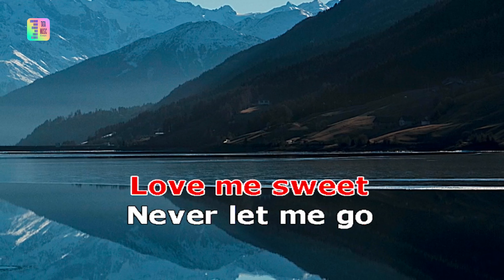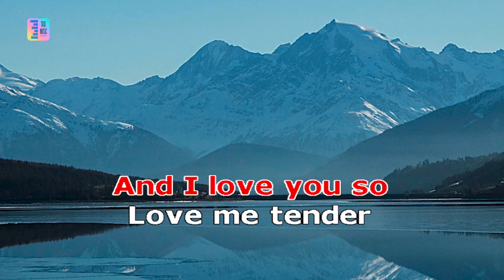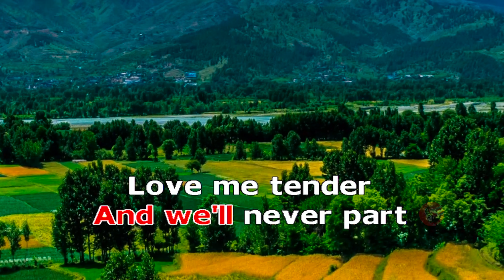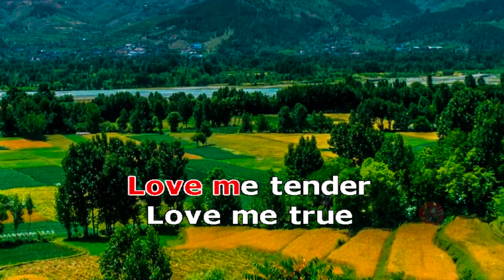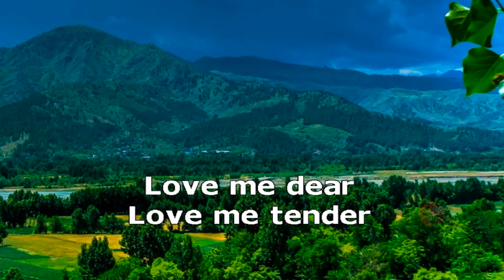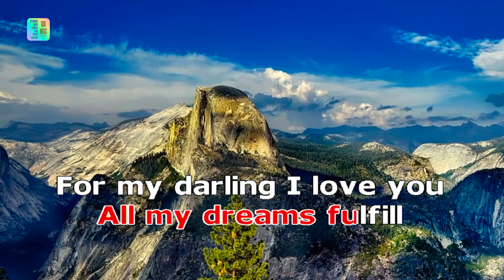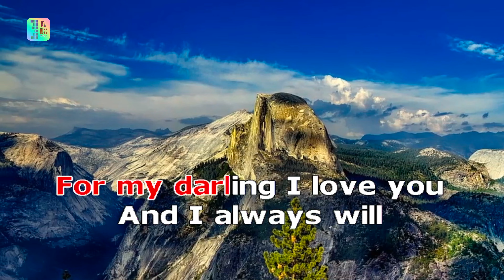LOVE ME TENDER elvis presley karaoke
elvis presley karaoketm cover song